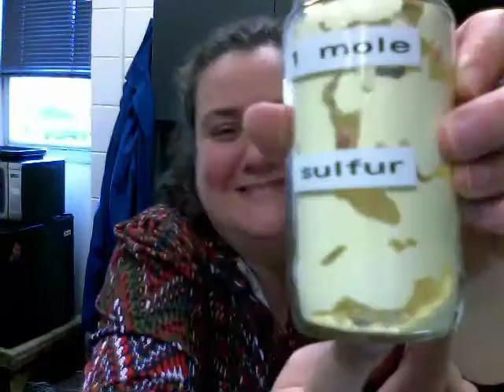What does a mole look like?